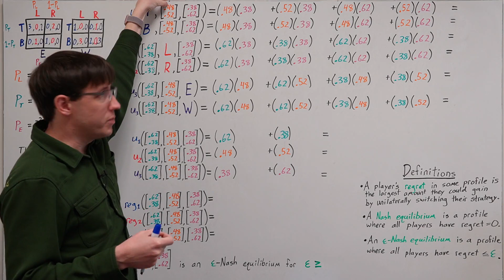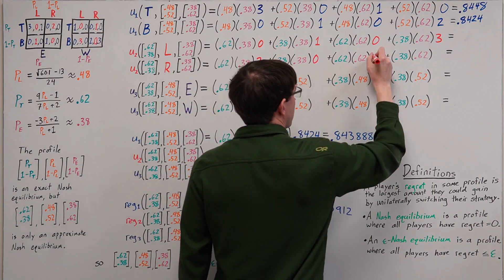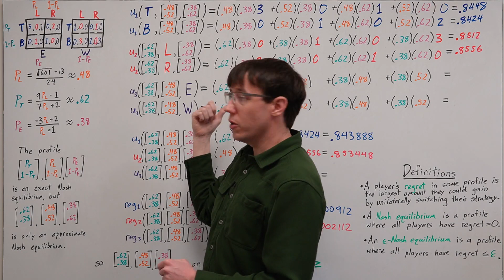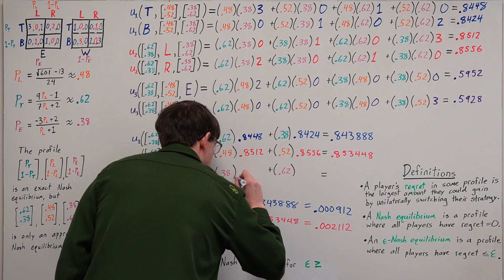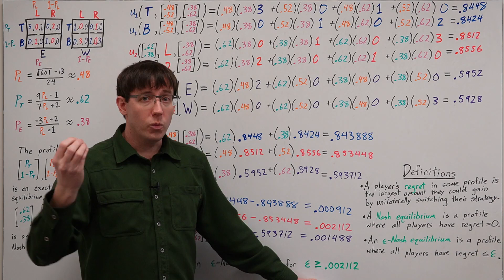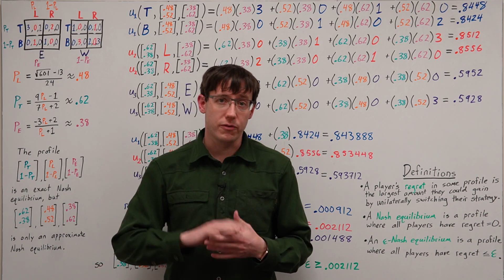Nash Approximation: ε-Equilibria (AGT 07)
Davidson CSC 383: Algorithmic Game Theory, S23.
Week 4 - Monday.